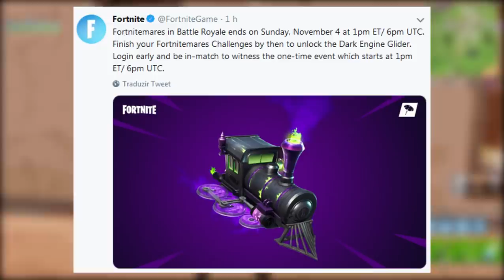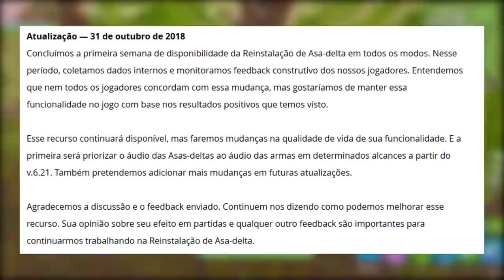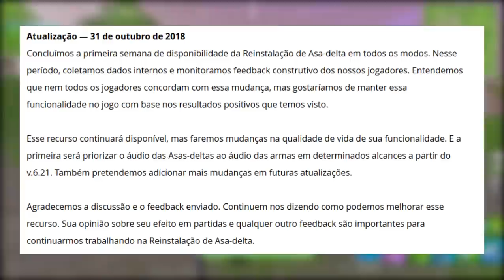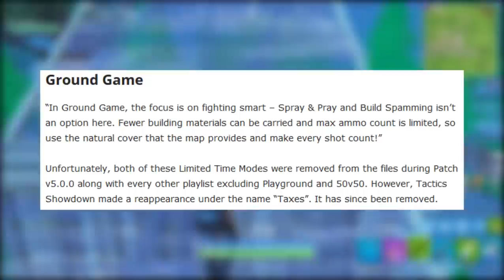FORTNITE - EVENTO AO VIVO DO CUBO CONFIRMADO e SÍMBOLO MISTERIOSO!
Fala galera, Vagabbss aqui com mais um vídeo, e dessa vez falando do Novo Evento ao Vivo do Cubo no Fortnite Battle Royale, Sistema de Presentes, Símbolo Misterioso e muito mais. Espero que gostem :)